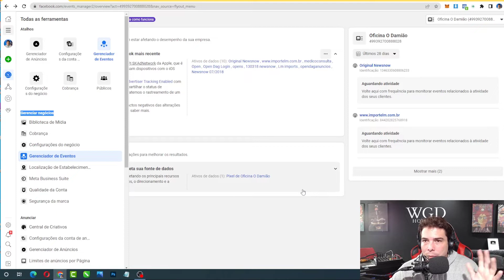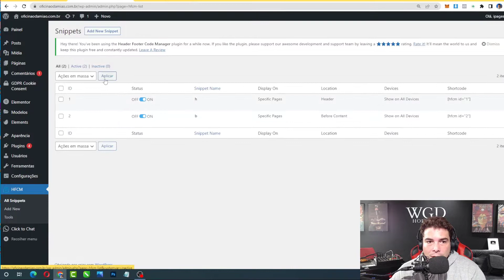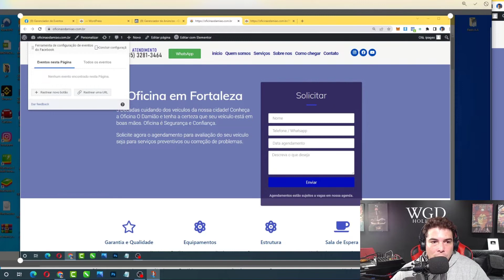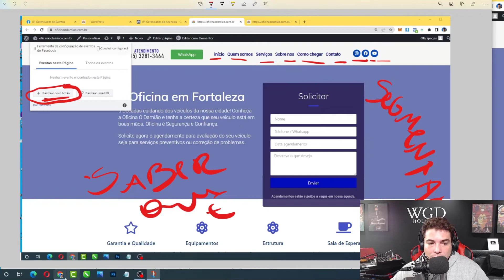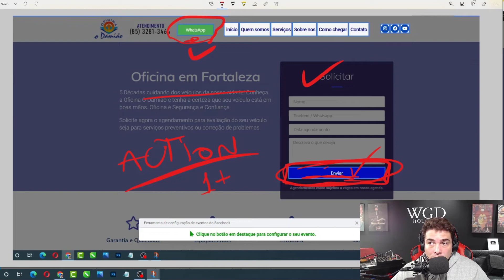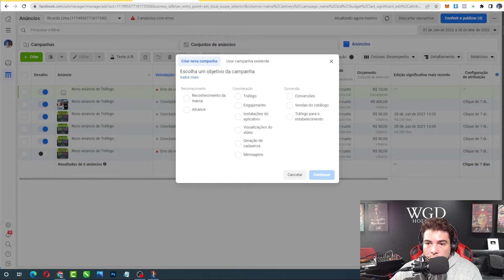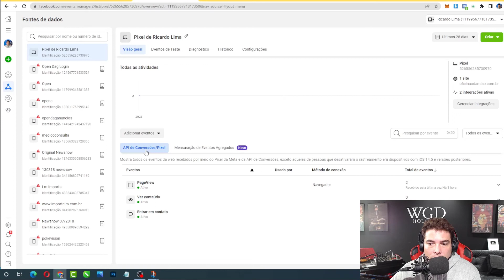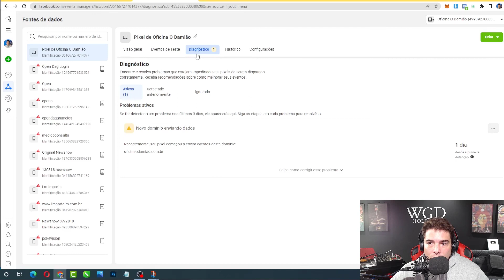GUIA DEFINITIVO COMO INSTALAR API DE CONVERSÃO PIXEL FACEBOOK ADS 2023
Muito se fala sobre a nova API de Conversão do Facebook ADS nesse vídeo te trago informações atualizadas sobre a nova versão de instalação ações de conversão 2023. Sem dúvidas passo a passo direto na tela sem chance de não da certo para você!

Com a nova versão Facebook Ads 2023 + Instalação de API de Conversão facilitou muito a vida de muita gente na hora de resolver essa questão que por muito tempo foi um tema complexo que apenas programadores de sites conseguiam instalar um Pixel no site. Pois existe a necessidade de implementação de código no HEAD do seu site para que ele comece a funcionar.

Se você nunca anunciou esse vídeo abaixo pode te ajudar

Com o surgimento dos plugins do wordpress e de outras ferramentas a instalação da API de Conversão / Pixel comecou a facilitar bastante.
Eu acredito que particularmente logo vão chamar o pixel de simplesmente de API de conversão. As duas coisas são distintas mais cada vez mais vem se fundindo para se chamar de uma coisa só.